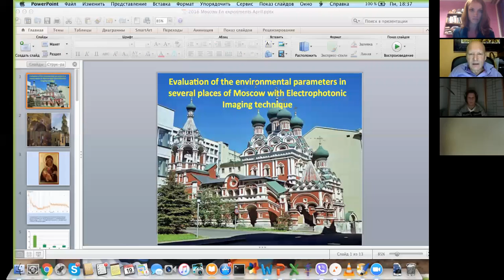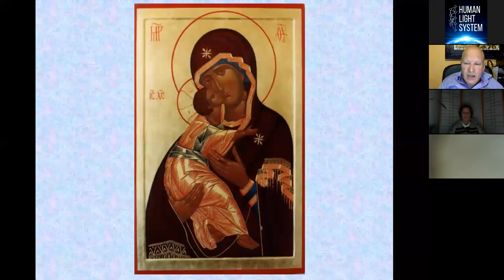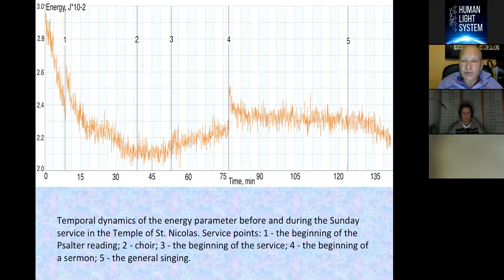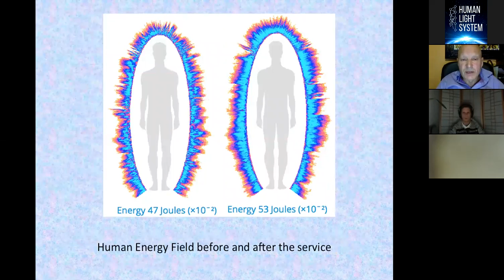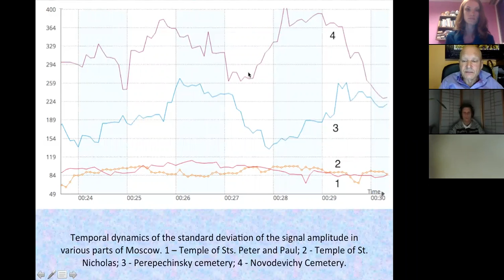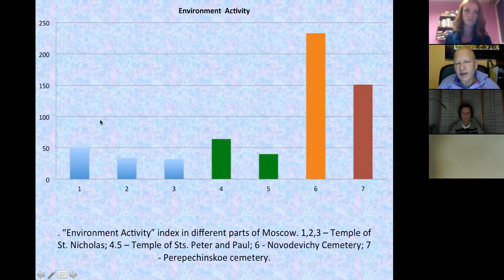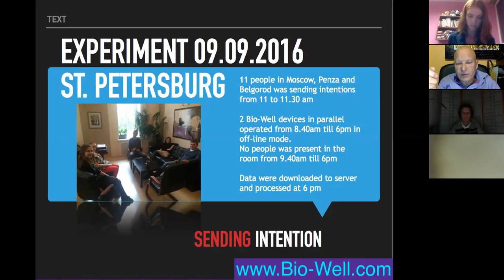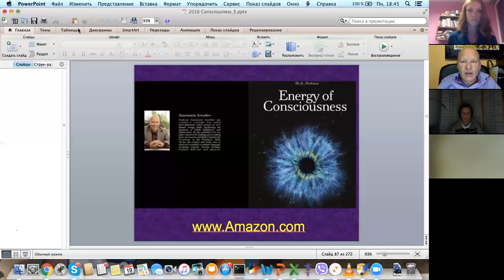The Energy of Space by Dr. Korotkov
"The Energy of Space" is a series of lectures within the Human Light System Online Course 2.0. This is a unique project of Dr. Konstantin Korotkov dedicated to his research on the energy of space and consciousness. The research is carried out with a help of the Bio-Well camera and the Bio-Well Sputnik.